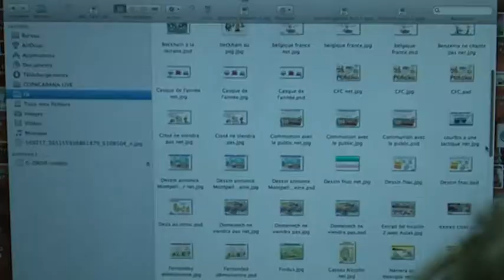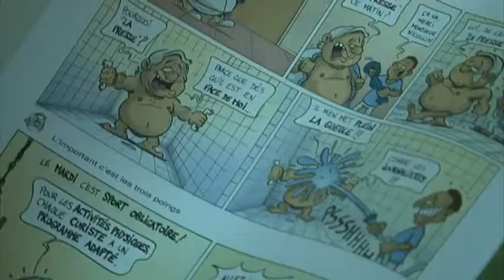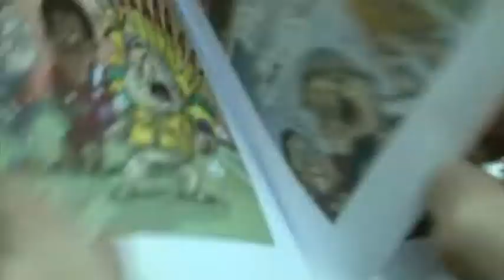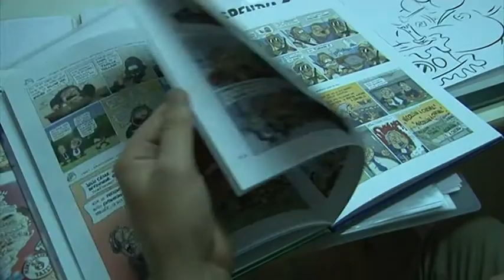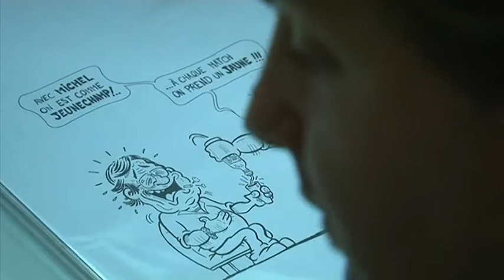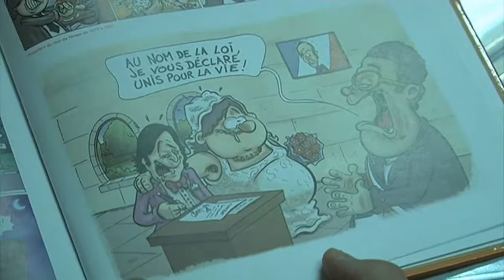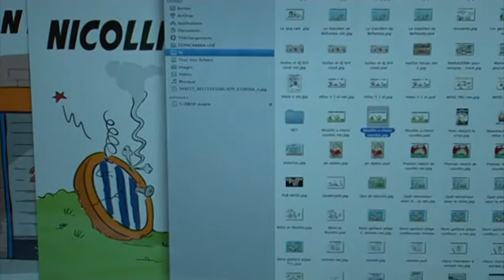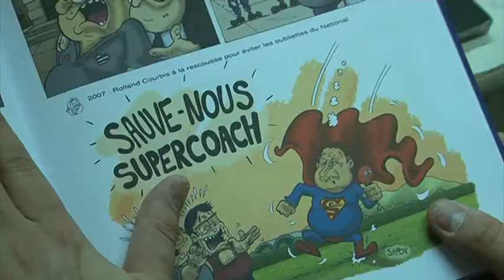Dadou, croque le MHSC (2ème partie)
PORTRAIT (2e partie) de Dadou, le dessinateur des BD "Nicollin, une vie de foot", "Nicollin, poubelle la vie" et "Nicollin, langue de but" ...